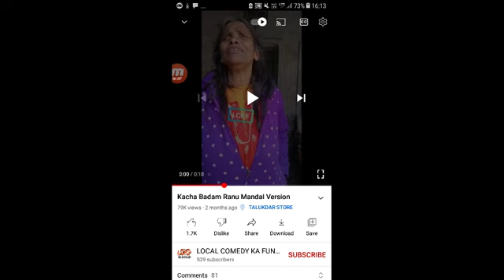What Is This "Kacha Badam" 😒😒😓🙁